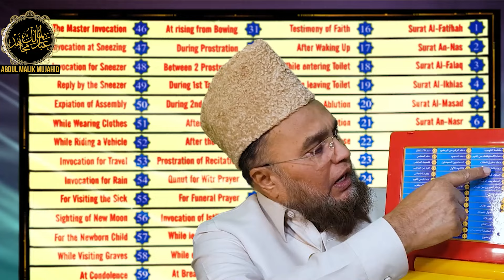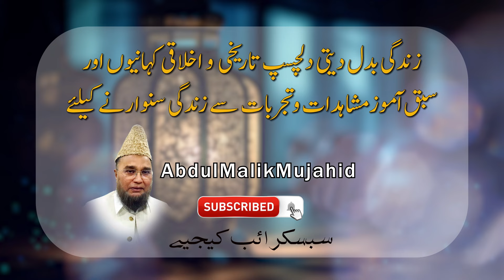Darussalam ki Mashoor Product BaBA Salam Bane ki Kahani | Sotry No 405 | Abdul Malik Mujahid